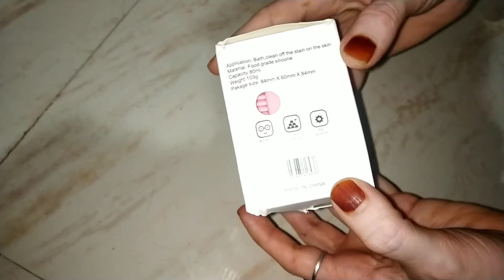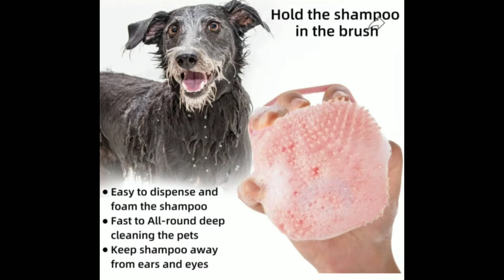Silicon bathing brush for cats and dogs | Review and price of pet bathing brush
This brush is very soft and not harsh  on pets skin and easily available in online with reasonable rate.